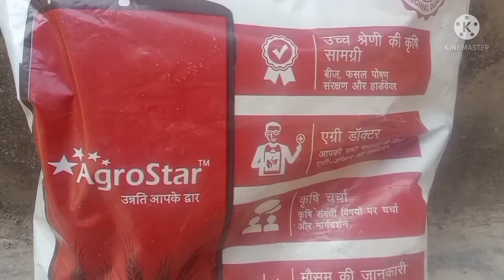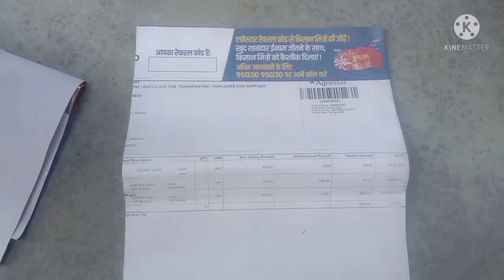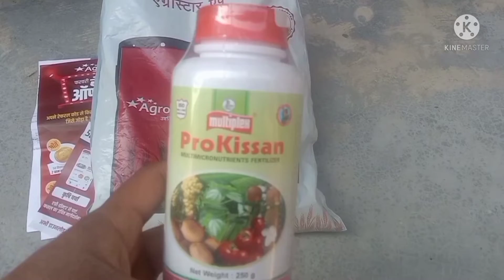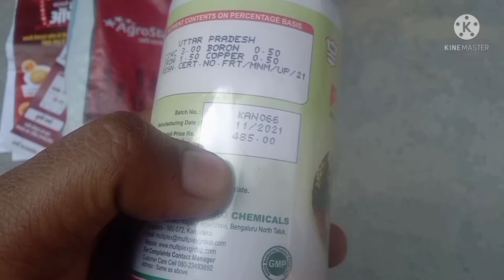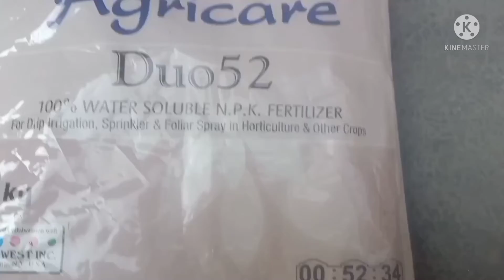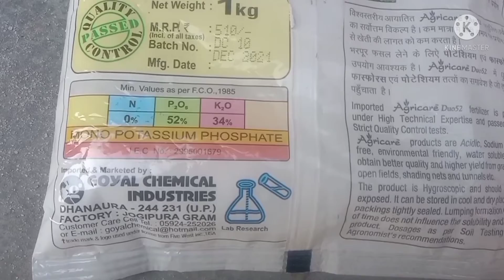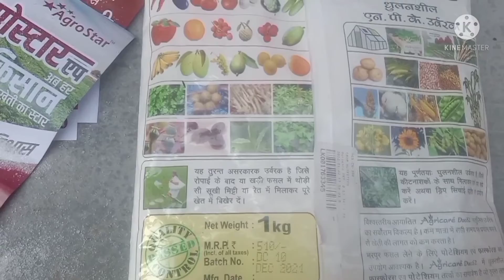AgroStar product ki unboxing खेती में प्रगति करें अगला आर्डर एग्रोस्टार एप से करें